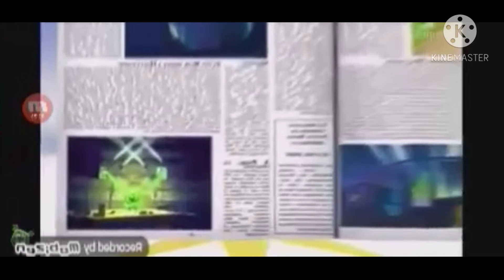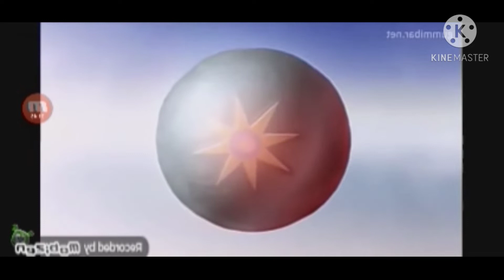Gummy bear song slow reverse